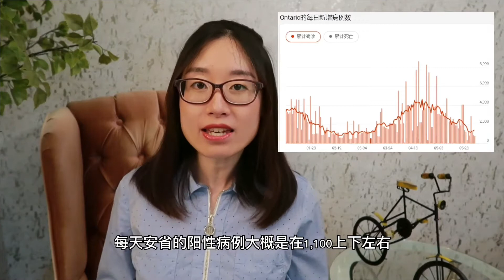加拿大留学住宿选择/Residence/校内宿舍误区/留学生注意事项/住宿预算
加拿大呼吸治疗师/Respiratory Therapy/Fanshawe学院课程设置/阿冈昆学院学费/工作薪资参考/超高招生标准/提高就业率宝贵资源分享

医疗放射影像技师专业/Medical Radiation Technology/范莎学院/课程内容/工作领域/ 薪资待遇/考证注册费用

留学，是个选择，也是一次考验，更是人生中破茧成蝶的历练
我们永远都在向往美好的舒适圈奋斗
但也是一次次的挫败、打击、失望、伤心又让我们整理行囊
离开现在的那个曾经认为舒适的上一站，向下一站的美好和未知进发
不断选择，不断赶路，不断向心中的那个美好追逐
别人的终究是别人的，我们的人生才是我们的

Hello！我是海漂梨小白， 加拿大Regulated International Students Immigration Advisor。
海漂，不同的文化，不同的语言，
面对陌生的世界，害怕和孤独也要勇敢面对！
用尽全力生存，证明自己存在的价值！
记录我在加拿大生活的点点滴滴！
分享加拿大留学签证知识！